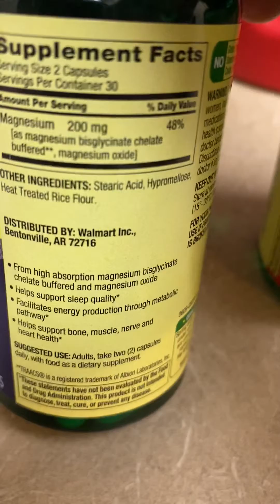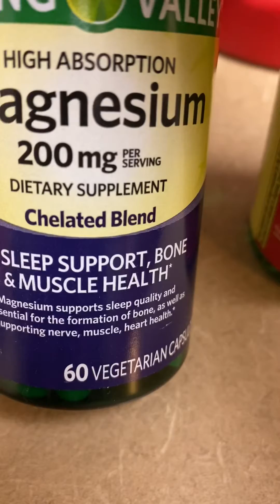Garlic and Magnesium for HEART Health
These are very involve in your Blood Pressure ( relaxation phase )